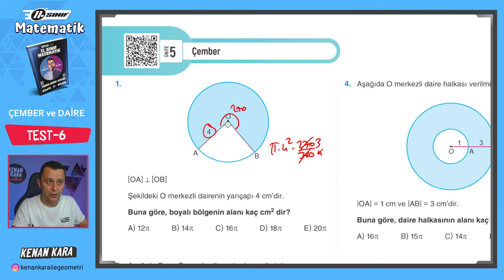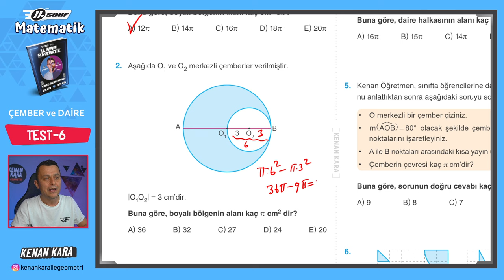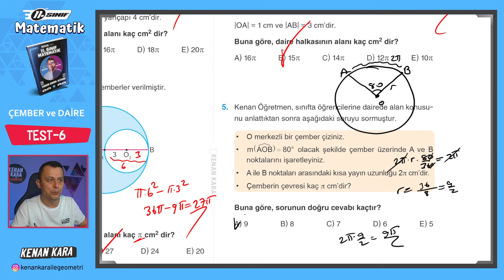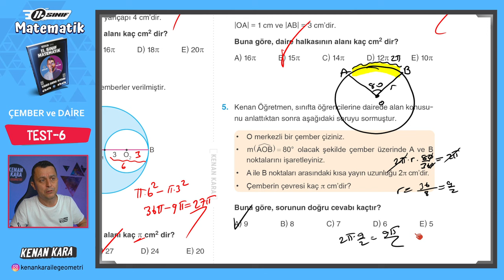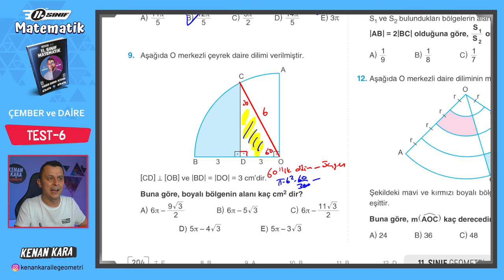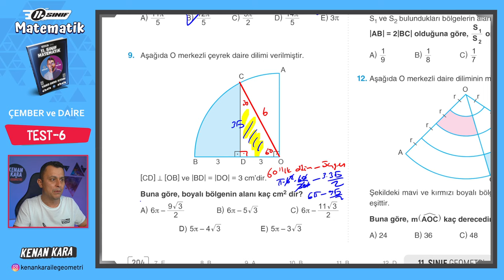Çember ve Daire 19.Ders | Test-6 | 11.Sınıf Konu Anlatımı | Akademi Serisi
11. Sınıf Matematik dersi konu anlatımında Çember ve Daire konusundaki Test-6'nın çözümü

2024 Tayfa, 11.Sınıf Akademi Serisi'ne hoşgeldiniz!

DİĞER KAMPLAR:
1. TYT-AYT GEOMETRİ KAMPI

2. TYT-AYT GEOMETRİ SORU BANKASI